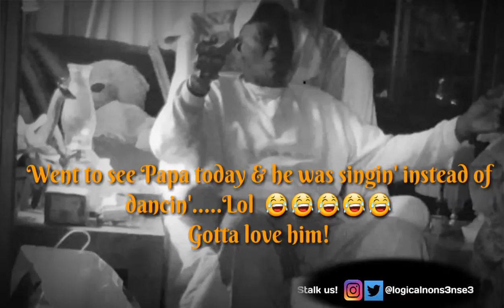Papa is at it again, but he's singin' this time!